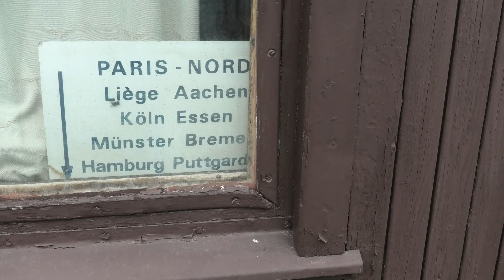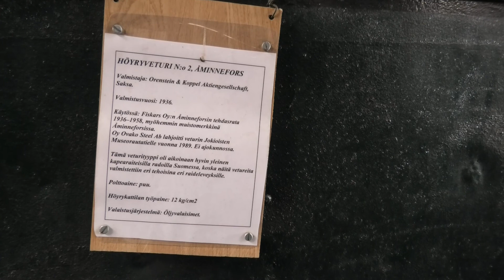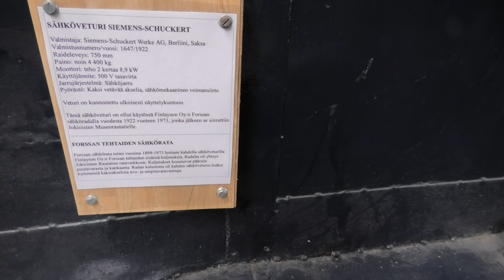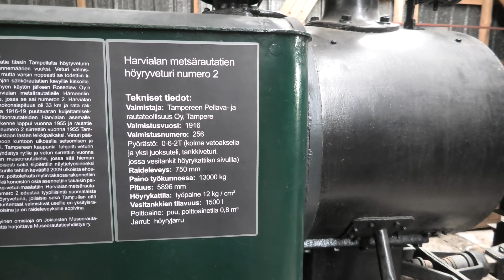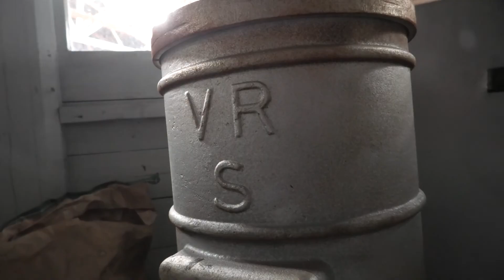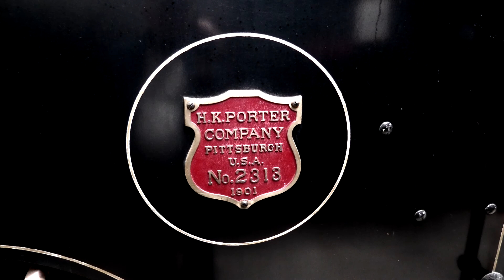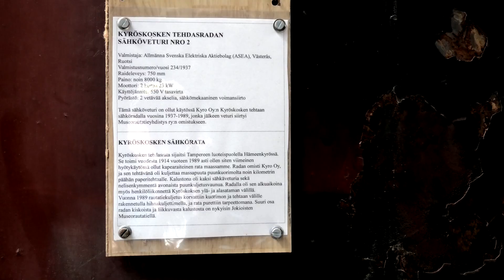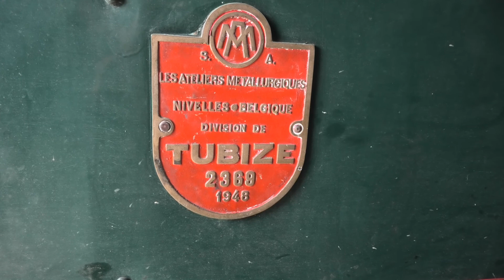Kapearautatiemuseo Juupajoki 2022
Minkiön asemalla 2022. Hyvä kahvila saa välipalaa.